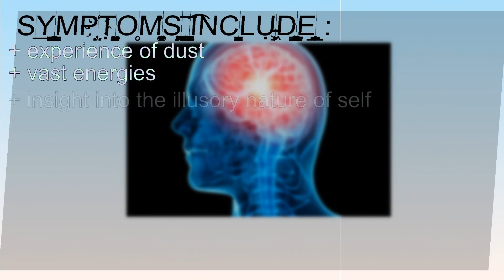have you been scrombled? (self-diagnosis)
test yourself to see if you have these symptoms of being scrombled